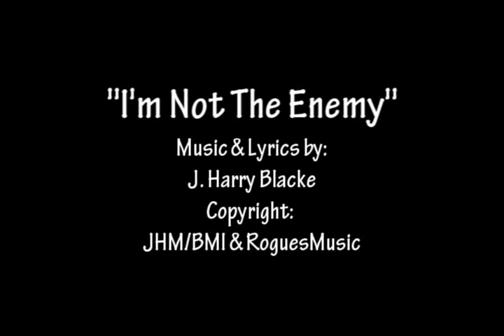I'm Not Your Enemy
Music & Lyrics by: J. Harry Blacke
Copyright: JHM/BMI & RoguesMusic

A Social/Political Retrospective in the style of the Great Bob Dylan